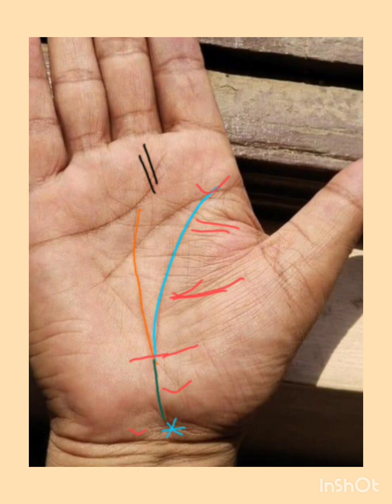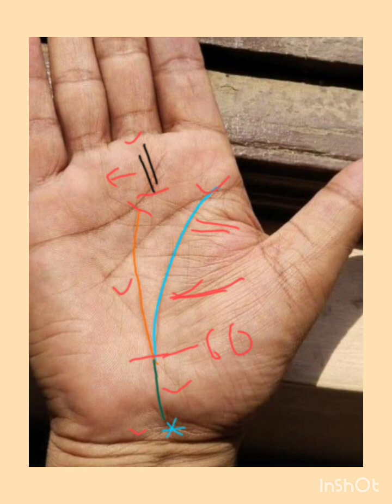राजयोग : 60 के बाद अपार सफलता, संपन्नता, सम्मान और यश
राजयोग